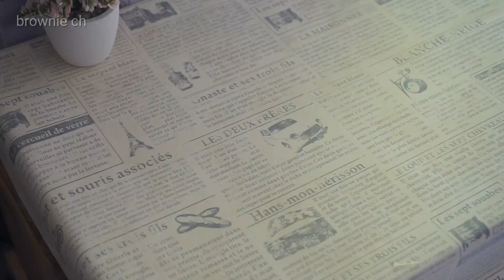Oatmeal Cookies 🍪 คุกกี้ข้าวโอ๊ต (No butter) easy cookies.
Oatmeal cookies
オートミールクッキー
คุกกี้ข้าวข้าวโอ๊ต
...ingredients
140 g. Rolled oats
60 g. Cake flour
1 Egg
60 g. Brown sugar
40 g. Rice bran oil
1 tsp. Vanilla
1/8 tsp. salt
40 g. Cashew nuts
20 g. almonds
2 tbsp. roasted coconut
40 g. Raisins
20 g. Date
☆☆ Bake 160°C ,20-25 minutes☆☆

☆all nuts baked / roasted☆